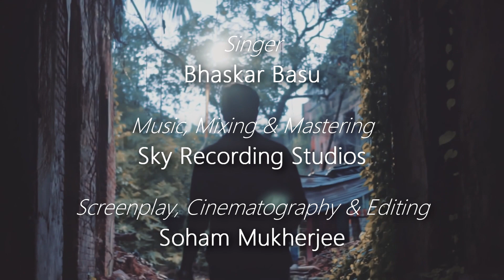Kano Roder Moto Hashle Naa | Mon Kyamoner Jonmodin | Bhaskar Basu | Cover Song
Cover Song Credits :

Song : Mon Kyamoner Jonmodin (Cover)

Singer : Bhaskar Basu

Original Song Credit :

Song : Mon Kyamoner Jonmodin
Film : Hridpindo
Composition & Lyrics : Ranajoy Bhattacharjee Singer : Mekhla Dasgupta
Music Label : SVF

Love Song | Romantic Song | Official Music Video | Tollywood | Cinema | Movie | Bangladeshi Hit Songs | Cover Songs